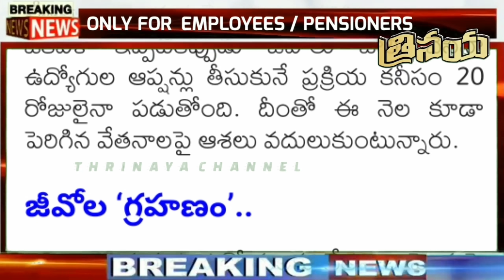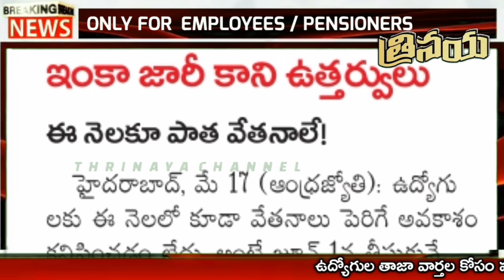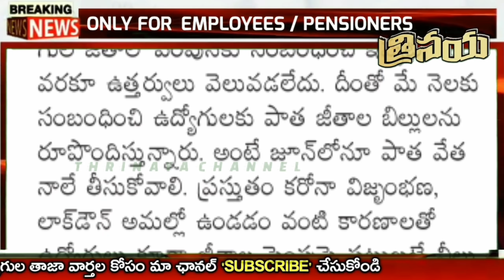Big Shock to Telangana Government Employees & Pensioners || No PRC to Employees